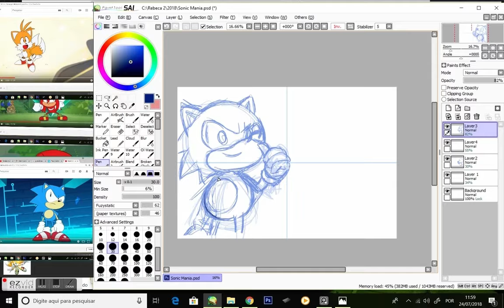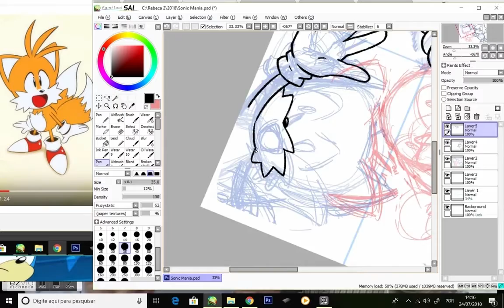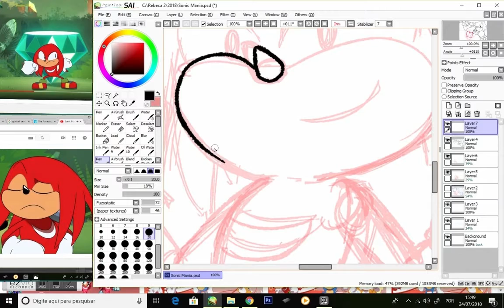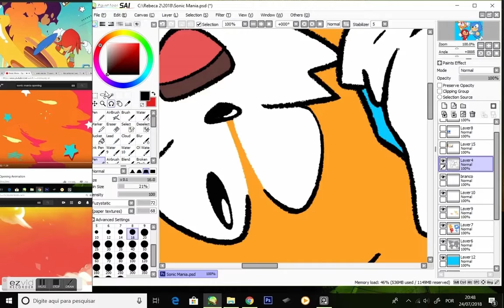Sonic Mania - Speed Paiting